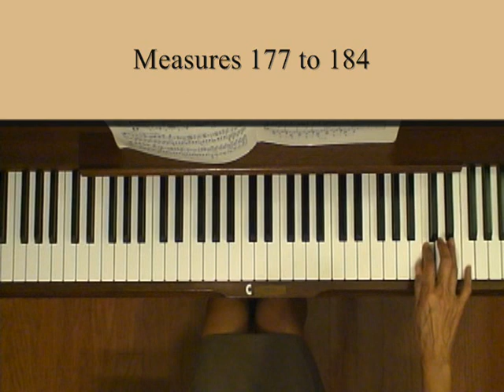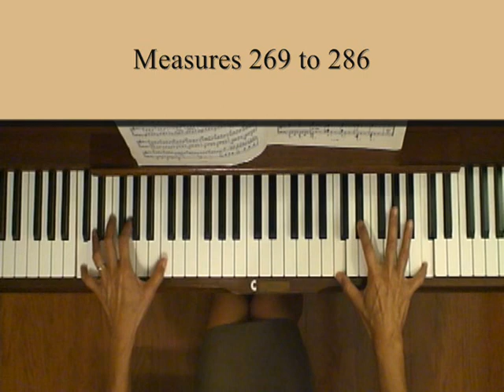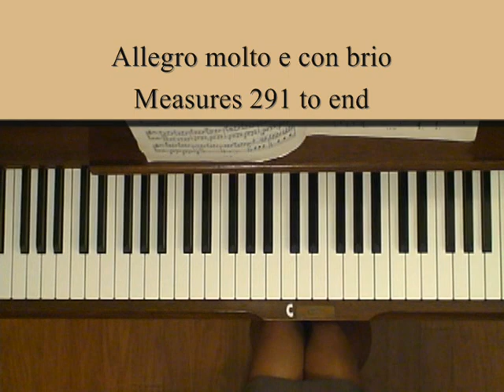Beethoven Sonata Pathetique Op. 13, 1st mvt, Piano Tutorial Part 3 (old)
Redid with score on top. See webpage for link. Request from Germany, New Zealand, Saudi Arabia, and the U.K. Part 3 of 3.   Measures 177 to end. Level 8.

Written in 1798, Beethoven's Piano Sonata Number 8, in C minor, Op. 13, is commonly known as Sonata Pathétique because of its tragic sonorities.